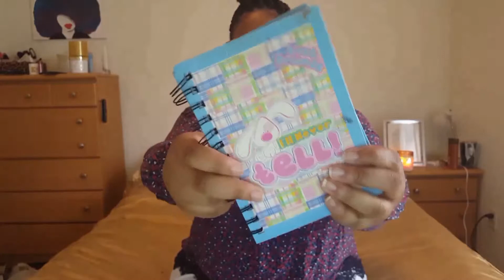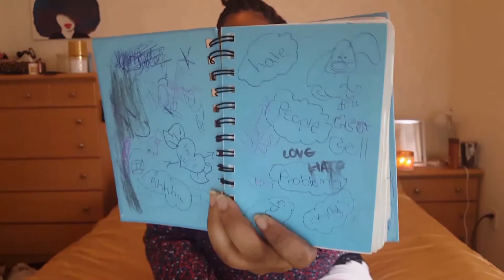Reading My PRE-TEEN Diary😣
Enjoy this embarrassing take on my younger life